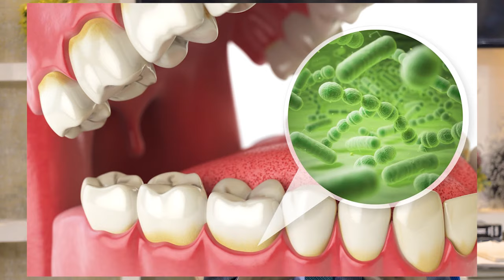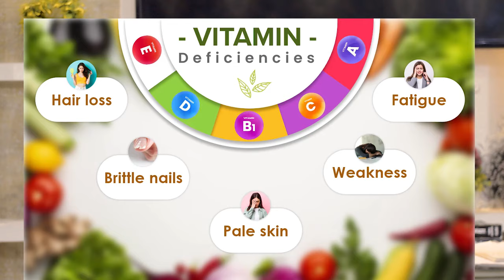مسھوڑوں کا سوجھ جانا | Never Get Gum Swelling Again! | Home Treatment | Urdu | Hindi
Contents of the VIDEO:
00:00 Intro
01:15 Causes of Swollen Gums
04:55 Treatment Options
07:26 Home Treatment

Love my work? Help me grow by buying me a coffee!

BE MY FRIEND, Chat with me at;

Who is Dr. Inqalab Fareed:
Dr. Inqalab Fareed is a public health speaker and a practicing dentist from Multan, Pakistan. He has been in dental practice since 2018. He has done his Bachelors in Dental Surgery from Nishtar Institute of Dentistry Multan. Currently, he is working as a postgraduate resident (FCPS-II) in the Department of Oral and Maxillofacial Surgery at Nishtar Hospital Multan. He also practices in Multan at Green Dentistry Dental Clinic Multan. He has expertise and experience in dealing with and treating all types of dental and oral health problems.